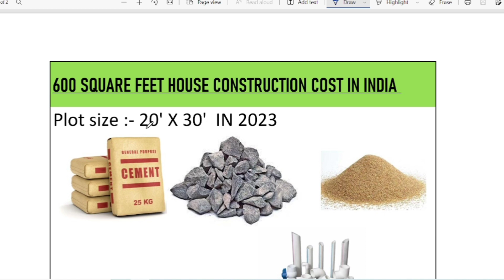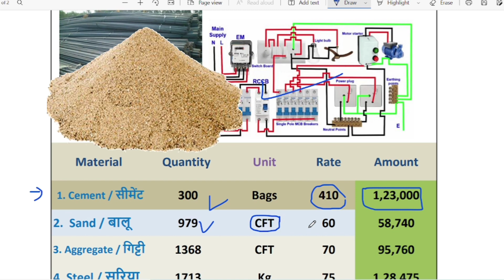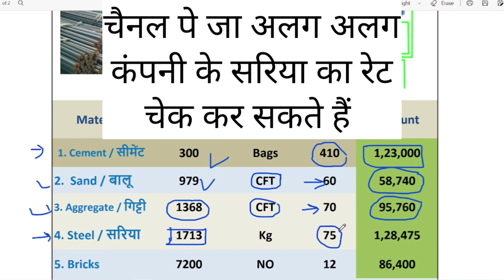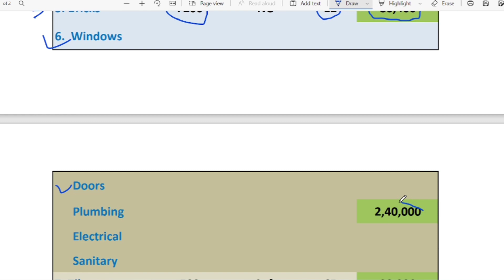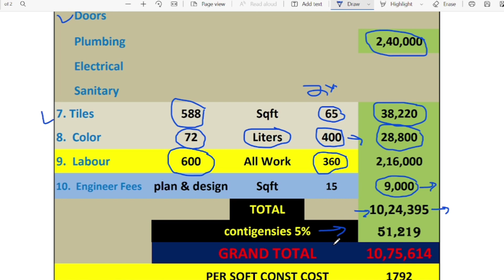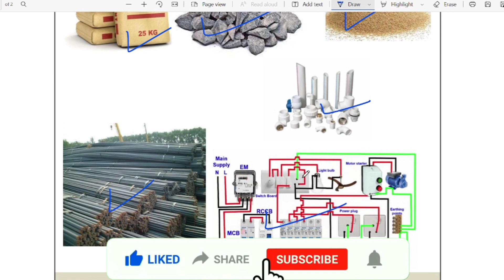600 वर्ग फीट घर बनाने में कितना खर्च लगेगा 2023 l Construction cost of 600 Sqft House in 2023 l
600 वर्ग फीट घर बनाने में कितना खर्च लगेगा
600 sqft घर बनाने में कितना खर्च आता है
600 sq ft house construction cost
600 sq ft house construction cost in 2023
600 sq ft house cost
600 sq ft house construction cost in 2022
600 sq ft house cost estimation
600 sqft house construction cost in india
Civil engineer anuj Choudhary
civil engineering
construction cost of 600 sq ft house
engineer anuj
house cost per square foot
600 वर्ग फीट घर बनाने में कितना खर्च लगेगा 2023 l Construction cost of 600 Sqft House in 2023 l
How much does it cost to build a house?
How much will it cost to build a 600 square feet house?
How much does it cost to build a 20 by 30 house?
How much will it cost to build 600 square feet house in 2023?
How much does a 600 square foot house cost?
What is the cost of construction per square feet?
Construction cost for 600 sq ft duplex house
Material required for 600 sq ft construction
600 sq ft house construction cost
House construction cost in India
600 sq ft House Plans Budget
Construction cost of 600 sq ft house in India

घर बनाने में कितना खर्च आएगा 2023
600 sq. ft. का घर बनाने में कितना खर्च आता है
2022 में घर बनाने पर कितना खर्च लगेगा
600 स्क्वायर फीट घर बनाने में कितना खर्च लगेगा
600 वर्ग फीट मकान बनाने में कितना खर्च लगेगा
2022 घर बनाने में खर्चा
घर बनाने में कितना खर्च आएगा
600 स्क्वायर फीट मकान बनाने में कितना खर्चा आएगा 2023
600 स्क्वायर फीट मकान बनाने में कितना लोहा लगेगा
600 स्क्वायर फीट में कितना मैटेरियल लगता है
100 गज का मकान बनाने में कितना खर्चा आएगा
माकन बनाने में कितना खर्च लगेगा
छत ढलाई में कितना खर्च लगेगा

  Thanks & Regards
   Anuj Choudhary